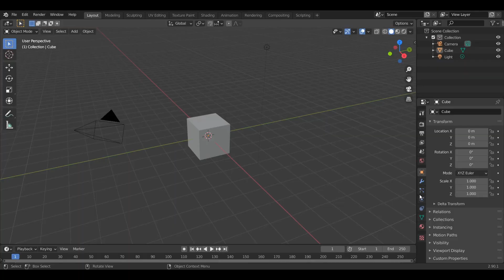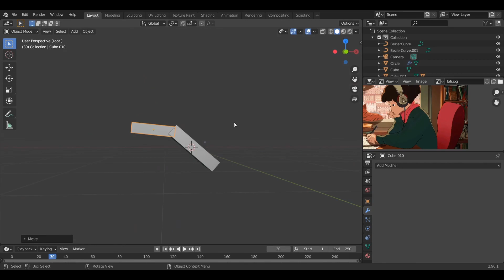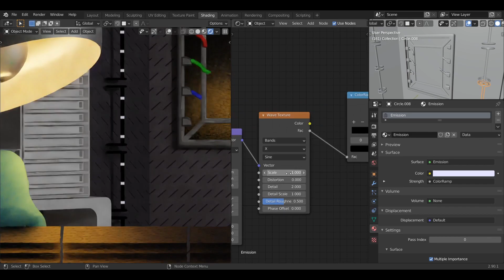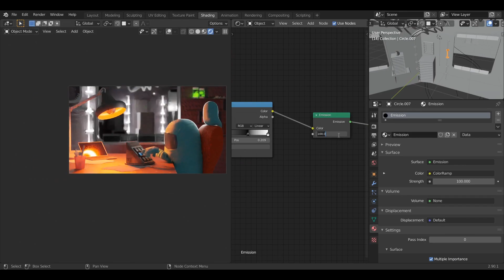lofi among us | animation timelapse